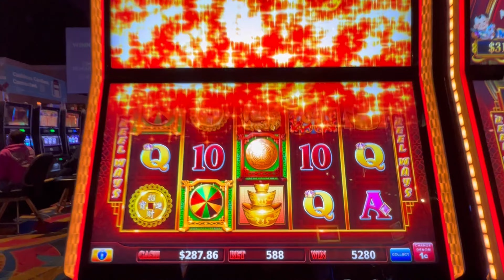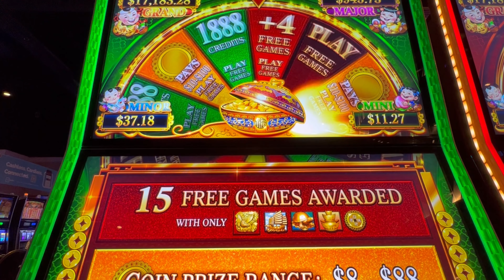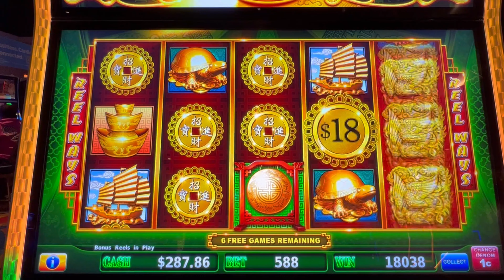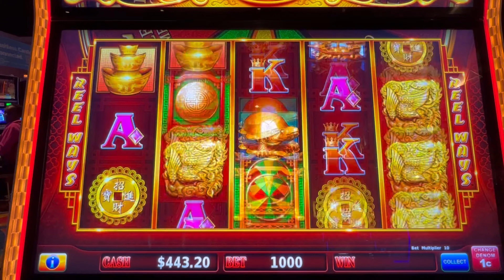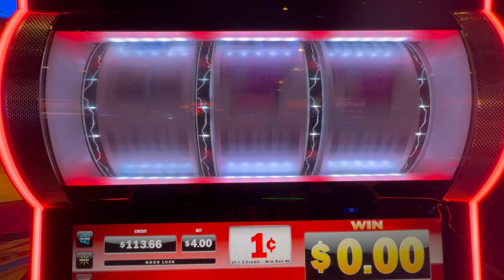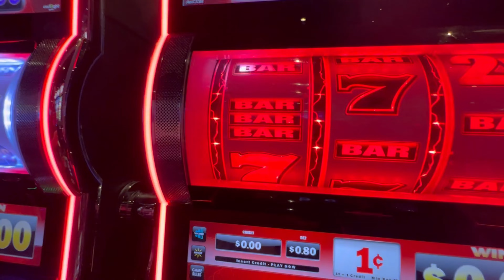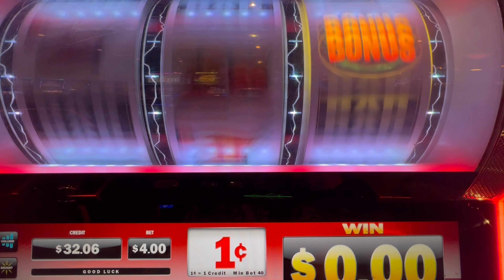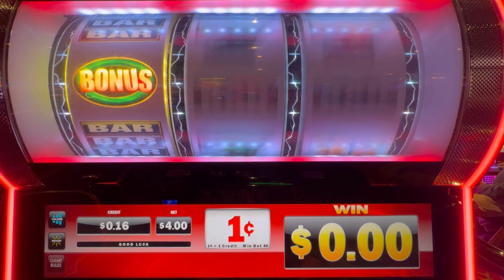We got a 4 trigger bonus with 2 money wheels!!!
88 Fortune Money Coin and Crazy Hot Jackpots Diamond And Money surge